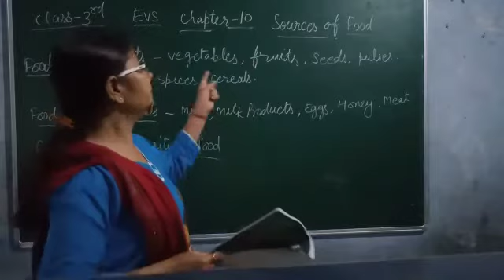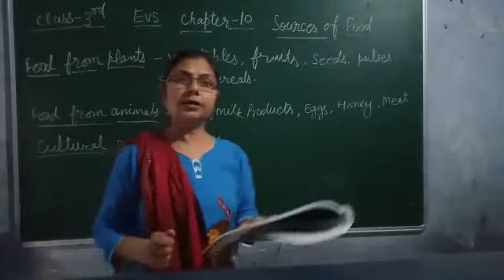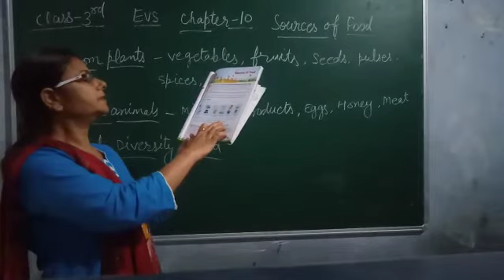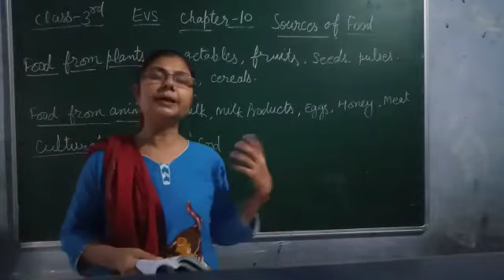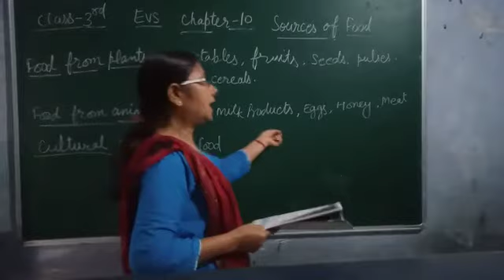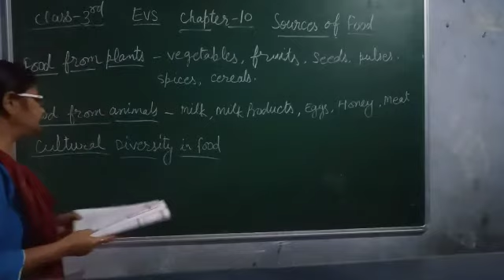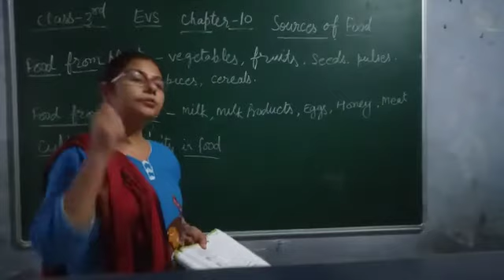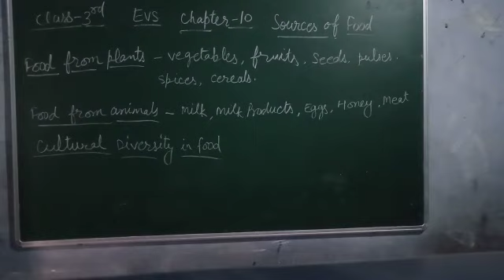class 3rd chapter 10 EVS